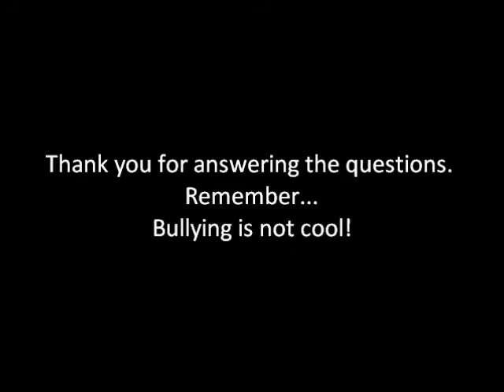Questions to bullies and guys that are being bullied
Answer the questions in the comments below if you are being bullied or bullying someone.